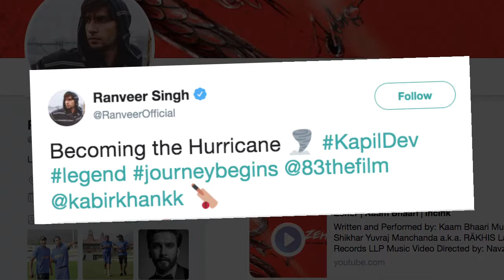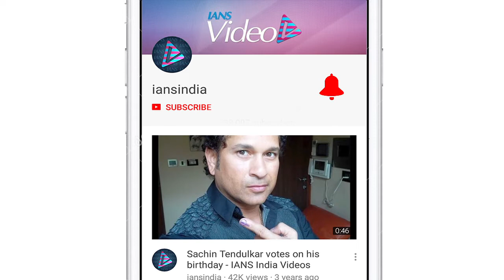Ranveer Singh Prep with Kapil Dev BEGINS for ‘83’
Actor Ranveer Singh is in the process of "becoming the hurricane" under the training of iconic cricketer Kapil Dev for the upcoming film "'83", a Bollywood entertainer on India's historical 1983 Cricket World Cup win. Ranveer on Saturday tweeted a photograph of himself along with Dev. The two can be seen sporting the Indian cricket team's blue jersey and can be seen talking to each other. The cricketer seems to be giving some tips to the "Gully Boy" actor.